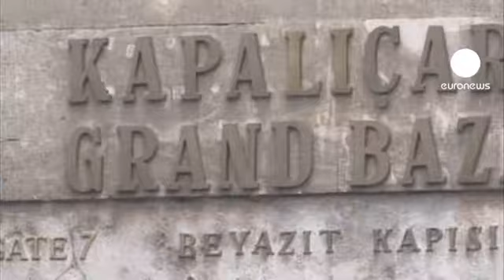La Grand Bazar d'Istanbul fête ses 550 ans : concert exceptionnel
Voilà 550 ans que le grand bazar régale le chaland avec ses dédale de ruelles, ses mosaïques,ses trésors d'épices ou d'étoffes...

Ce vestige de l'Empire Ottoman célébre son anniversaire sous la houlette de Tuluyhan Ugurlu. Fameux pianiste et compositeur, il est aussi féru d'histoire turque et stambuliote.

Il s'est inspiré de son dernier album intitulé "Istanbul pour l'éternité" pour élaborer ce répertoire.